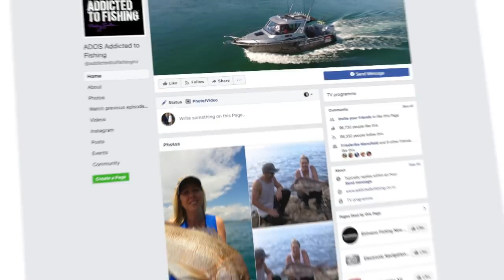AUSTRALIAS FINEST (Season 5 Ep 12)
In the second instalment of her South Australian adventure in Arno Bay, Nicky tries her hand at targeting some of the more unusual inshore species, including King George whiting, squid and blue swimmer crabs. While Arno Bay usually attracts visitors for its monster snapper, Nicky is keen to learn from the locals about the fish they target for the table. Join Nicky as she learns new techniques to catch - and cook - some of Australia’s finest.